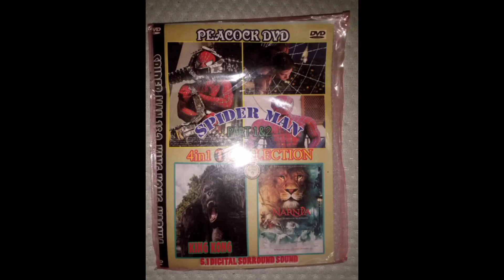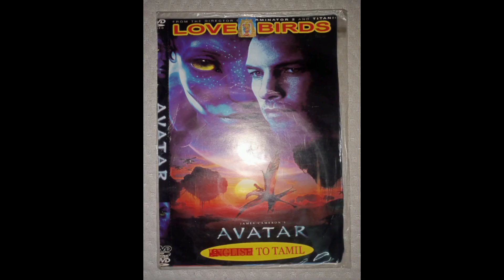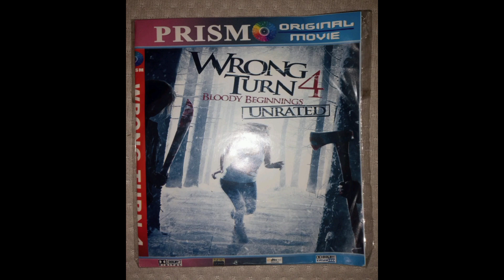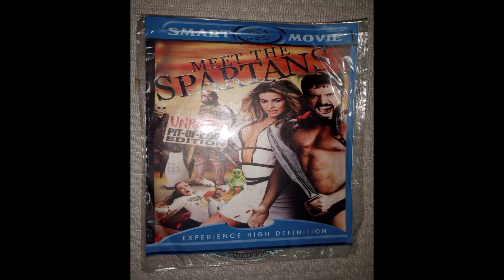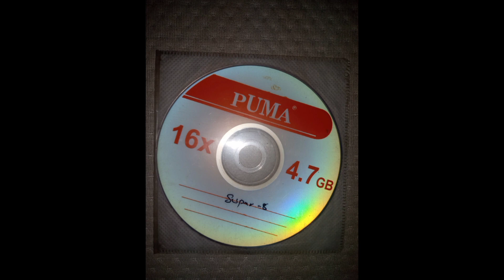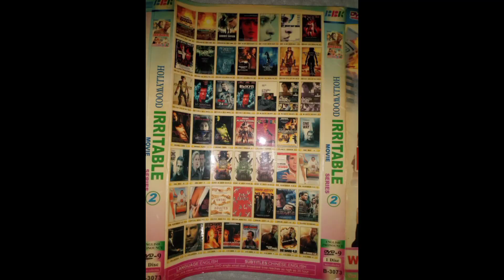In DVD's Era - (English/Dubbed)